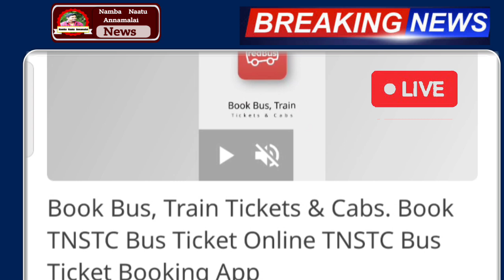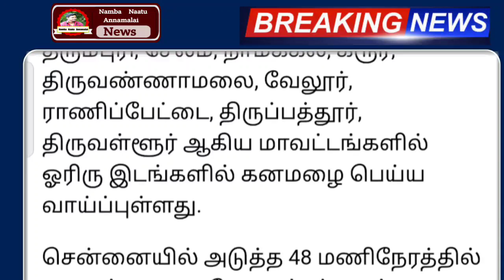32 விமான சேவை ரத்து ! இன்று இடியுடன் கொட்டி தீர்க்கும் வரலாறு காணாத கனமழை எச்சரிக்கை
32 விமான சேவை ரத்து ! இன்று இடியுடன் கொட்டி தீர்க்கும் வரலாறு காணாத கனமழை எச்சரிக்கை